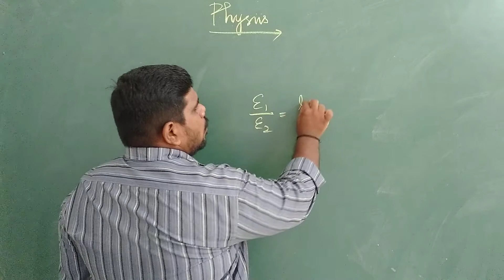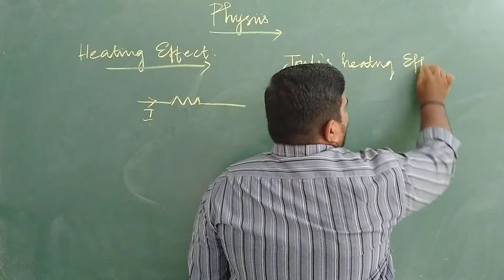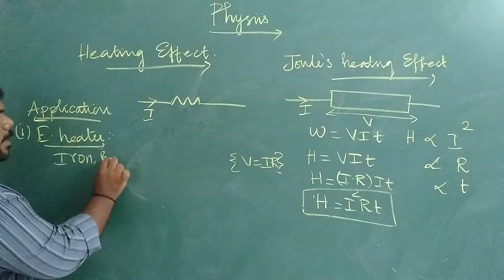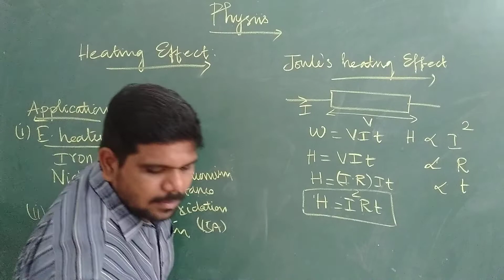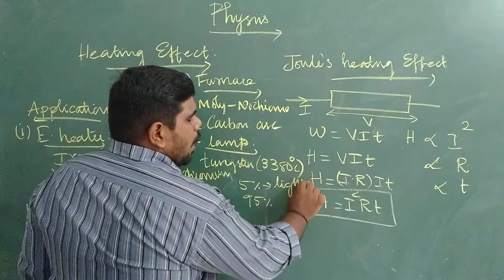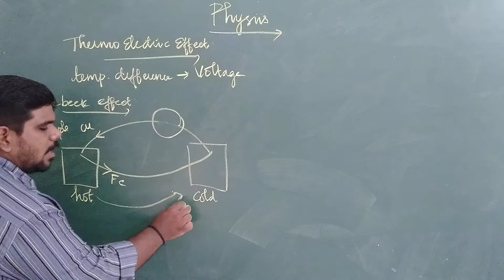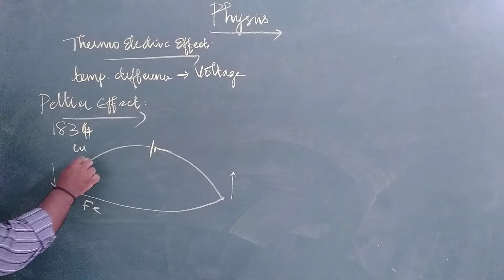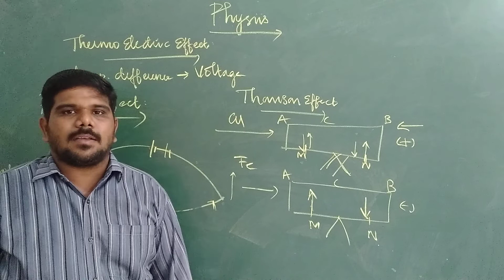GRADE 12 |PHYSICS |THERMOELECTRIC EFFECT| ON 1.07.2021 | 7 AM